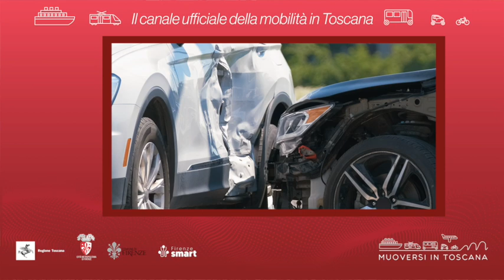Muoversi in Toscana - Edizione delle 14 del 9 marzo 2024